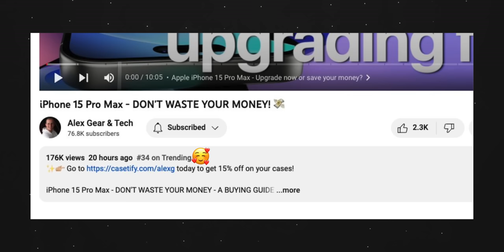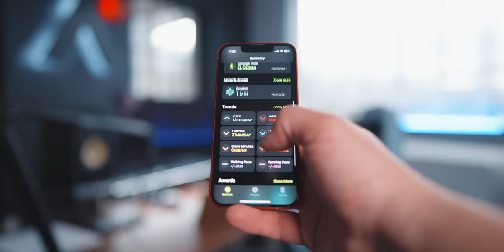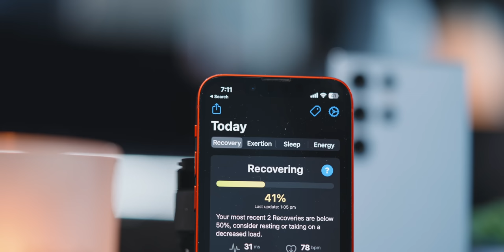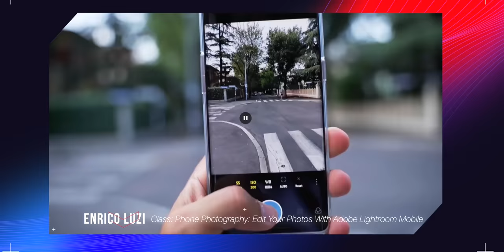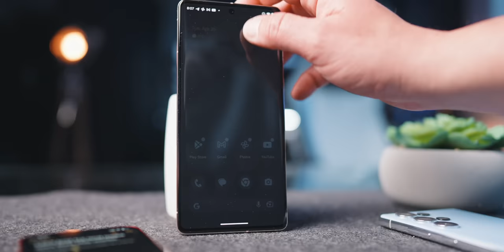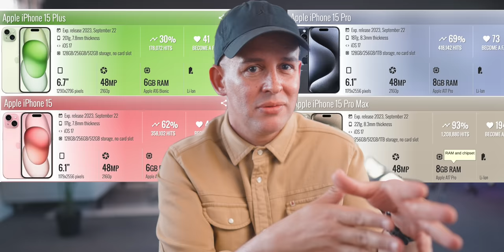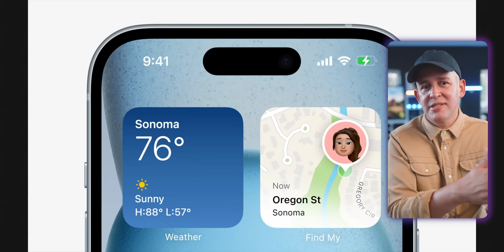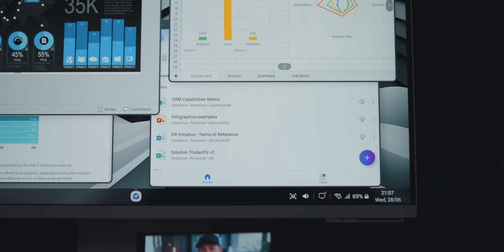iPhone 15 Pro Max: Top 5 MUST-KNOW Things!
Apple has just released the iPjhone 15 Pro Max. And if you are considering swtiching from Android to iPhone 15 Pro Max, this video is for you.

💻 Amazon Computers, Tablets and IT Accessories

0:00 iPhone 15 Pro Max - What to consider when Switching from Android
0:30 Is the Apple ecosystem overrated?
0:59 iMessage 💙 vs 💚 Android Message - Is there a better alternative?
1:20 Your friends and family may not like this...
1:40 Getting a first iPhone? A slippery slope 👀
2:00 The ecosystem is not perfect. But does it matter?
2:30 Can the Android ecosystem compete with this?
2:45 iPhone 15 Pro Max A17 Pro Performance 💪🏼
3:15 Does having an amazing chip matter on your day to day?
3:30 AI and Machine Learning
4:00 How I improve my skills in making these videos
4:20 A little gift for you 🎁
4:45 A true practical example of AI and Machine Learning - Pixel 6, 7 Pro
5:15 Computational photography
5:45 iPhone 15 Pro Max Gaming
5:58 An important point about RAM (memory)
6:20 Is Apple planning on better iPhone software capabilities?
6:45 Displays 🖥️
7:00 Display ergonomics and Immersiveness
7:25 Dynamic Island - Do you like it or hate it? 🙊 🏝️
7:45 iPhone 15 Pro Max rounded edges
8:05 Is the Dynamic Island just for "showing off" purposes?
8:18 Cameras 📸 iPhone 15 Pro Max and S23 Ultra
8:44 Can the iPhone 15 Pro Max challenge the S23 Ultra?
9:00 The specs on the iPhone 15 Pro Max could be a let down...
9:15 Apple always delivers on video and photo quality though! 🥰
9:36 Switching from Android? Cameras should not be an issue.
9:50 Software iOS 17 vs Android, OneUI
10:15 Customisation on iPhone 15 Pro Max
10:40 You ARE going to miss... MULTITASKING!
11:05 Multitasking on Apple could mean buying another device 😬